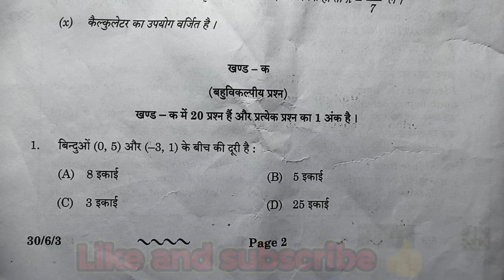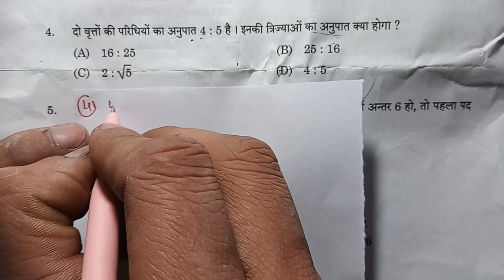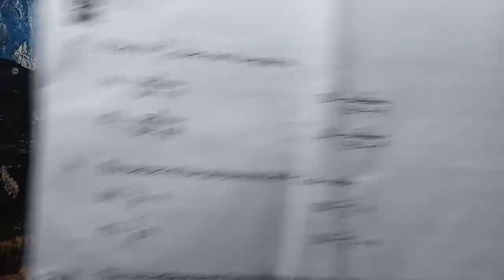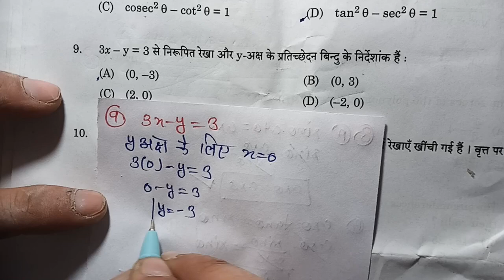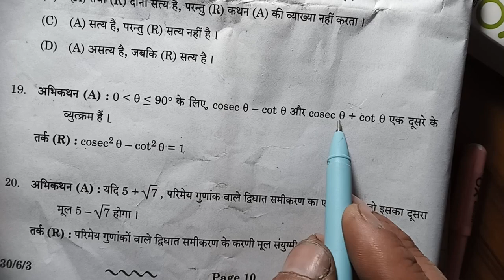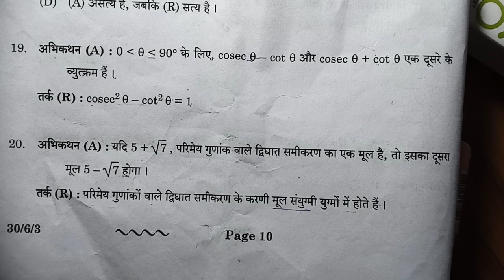Class10th Math 20 MOST Important MCQ | UP board 10th math imortant question/ गणित imp- प्रश्न 2024 #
class 10th UP Board 2024 math important MCQ
class 10th math mein aane wali important question 2024
UP Board math important question
UP Board 2024 class 10th important math question
UP Board 2024 class 10th important MCQ question
क्लास 10th महत्वपूर्ण क्वेश्चन
गणित कक्षा 10 इंपोर्टेंट मैथ क्वेश्चन
यूपी बोर्ड परीक्षा महत्वपूर्ण प्रश्न क्लास 10th
यूपी बोर्ड 2024 में किस प्रकार के क्वेश्चन आते हैं मैथ में
क्लास 10th गणित में आने वाले महत्वपूर्ण क्वेश्चन
क्लास 10th गणित में आने वाले महत्वपूर्ण MCQ

MD Math analysis